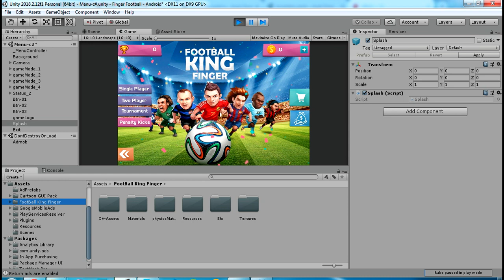Football King Finger + Video document Unity 3d Project 2019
One of the best Game Football King Finger game is now available in Google play store !

Football King Finger is a flexible football game kit base on Unity 3d Engine that can be played as a single player (player vs AI) or 2-Players (two players on a same device). Players can select and drag on their units to adjust the power and direction of the shoot. There is also plenty of defensive and offensive formation available to play the game with tactics and strategy. The game kit also features "Tournament" and "Penalty Kicks" modes.

MAIN OBJECTIVE
Practice your to survive!

MAIN FEATURES
-High quality 3D graphics
-High quality sound Effects
-Addictive gameplay
-Increase your Health skills
-Interesting and adventurous missions